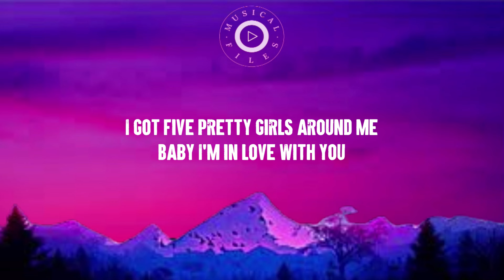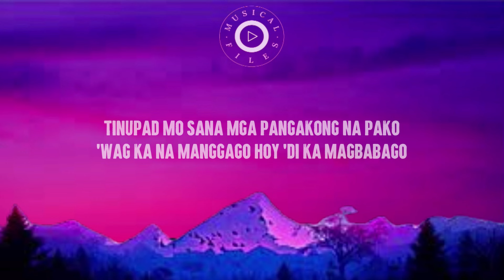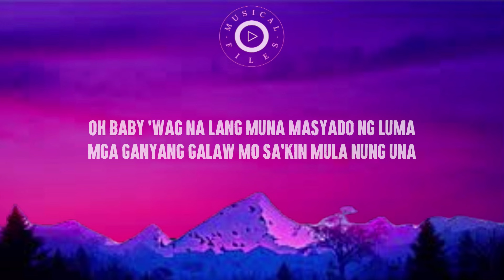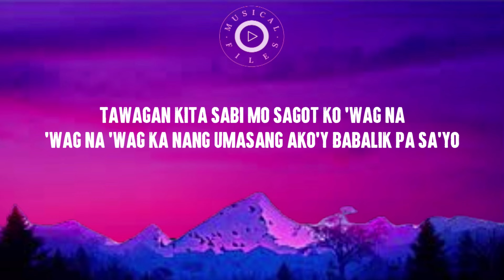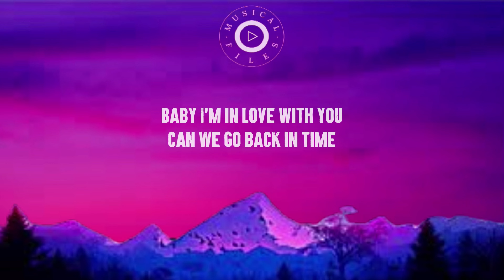Wag Na Lyrics Video Realest Cram